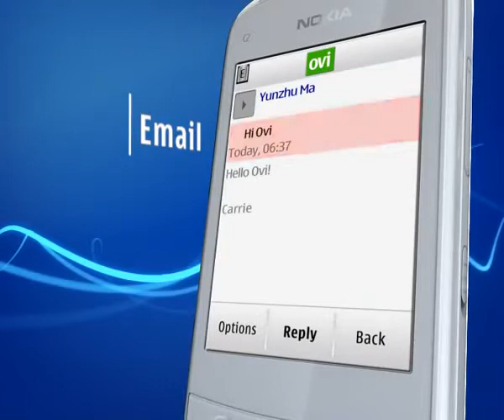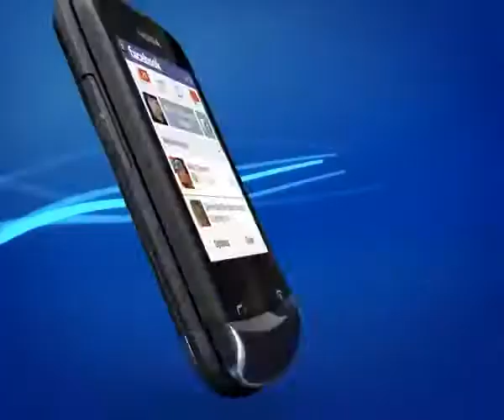Introducing Nokia C2-03 - Dual SIM Meets Touch and Type.flv